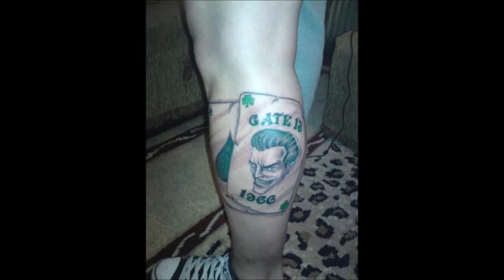Gate 13 tattos